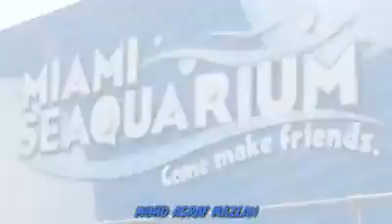Tanam Padi 12 Kali Setahun